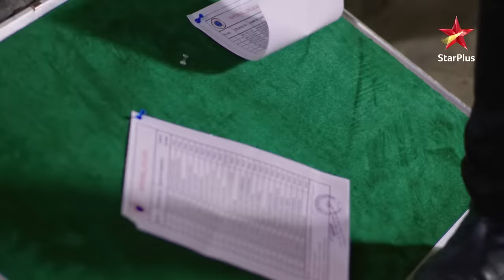Yeh Rishta Naira Kartik Ka | Kunal blackmails Naira!